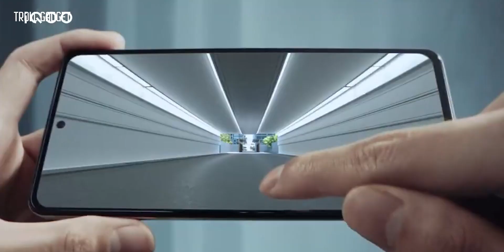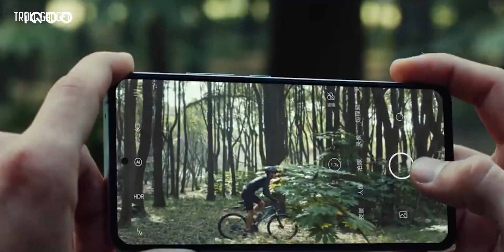XIAOMI MI11 NGGA ADA APA-APANYA !! Preview iQOO 7 Indonesia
Gimana menurut kalian mengenai spek dan harganya? Bisa beneran nyaingin Xioami Mi 11 ngga nih?